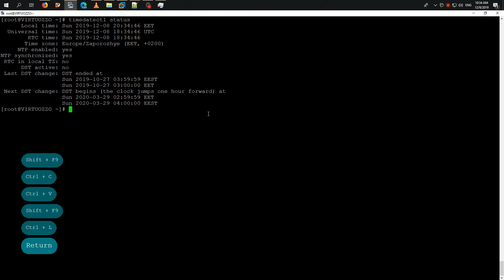Настройка часового пояса в OpenVZ 7.0.12